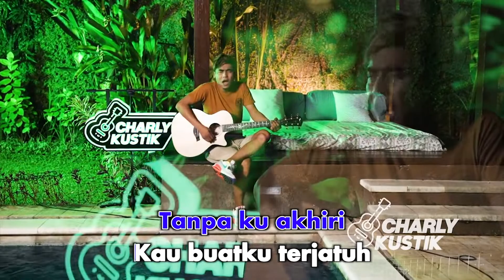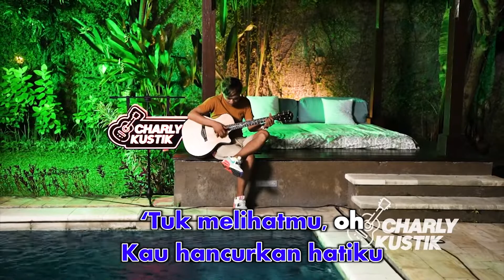Charly Van Houten - Kukatakan Dengan Indah (Karaoke Video) | No Vocal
Charly Van Houten - Kukatakan Dengan Indah
Song & Lyrics by Ariel NOAH